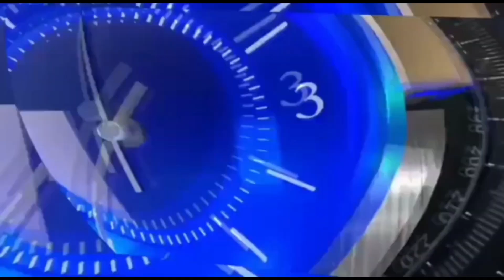किडनी खराब होने के लक्षण#किडनी का इलाज#कितनी खानी पड़ेंगी दवाइयाँ- max hospital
किडनी दान देने वाले बहुत महान होते हैं।